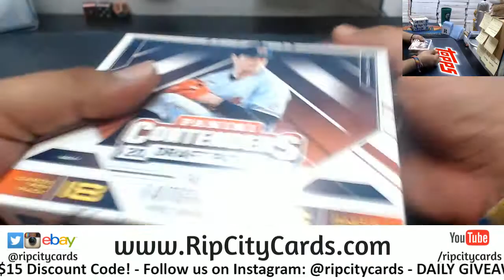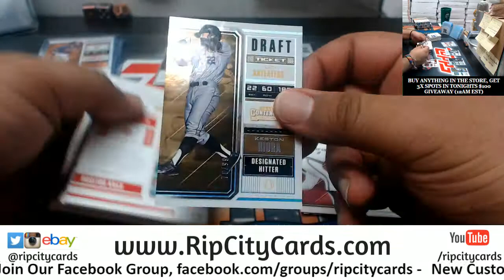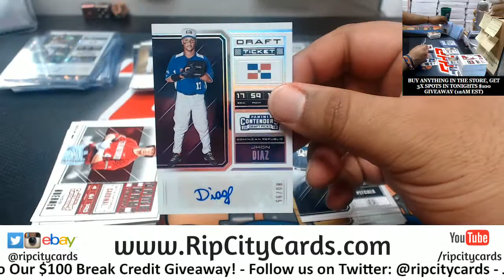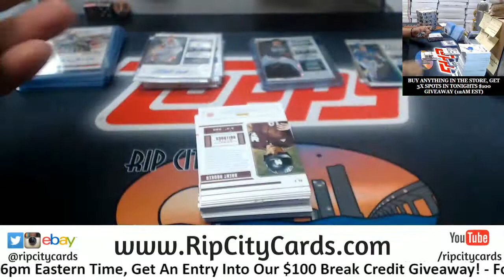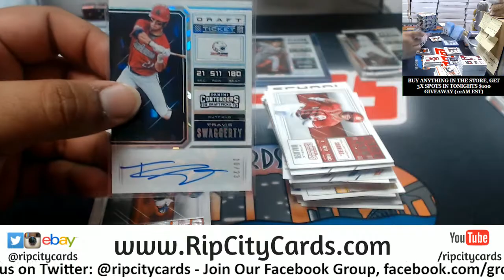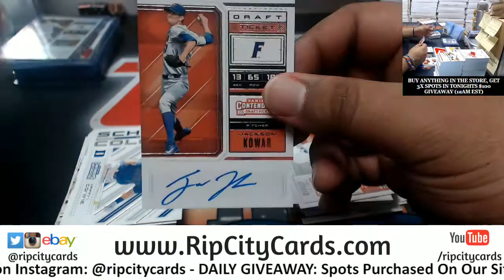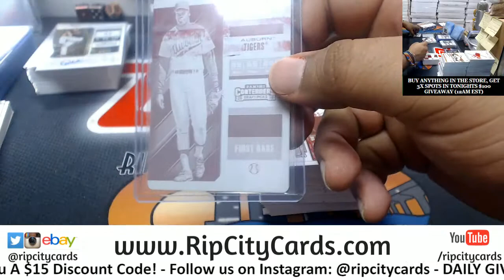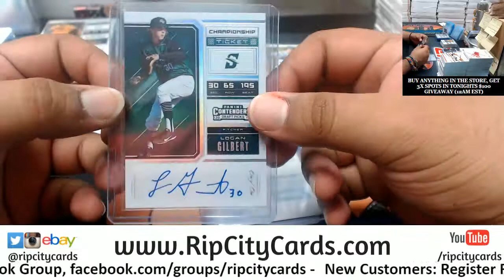2018 Contenders Draft Picks Baseball Personals 10 Boxes Ryan RCC